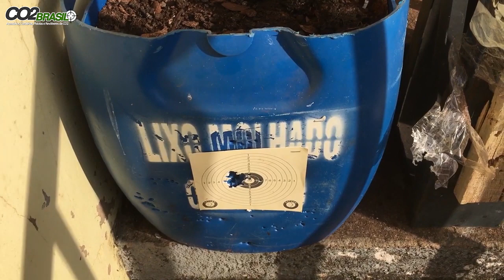Porta Alvo não estrague sua parede e não incomoda vizinhos.